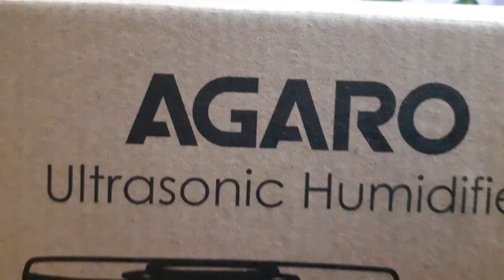AGARO ULTRASONIC HUMIDIFIER MODEL- BREEZE REVIEW & DEMO। Humidifier कब क्यों और कैसे Use करना चाहिए?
All the content and image on this channel belongs to me and are protected under copyright law , kindly don't copy or reproduce content without my prior explicit permission

some play list on my YouTube channel is here

what is a humidifier in Hindi and Benifts
humidifier
best humidifier
best humidifiers for home
best humidifiers
best humidifier review humidifier in hindi
humidifier for bedroom humidifier benefits
air humidifier
humidifier for home
humidifiers
top best ultrasonic humidifiers 2021
everlasting comfort ultrasonic cool mist humidifier
top 5 best ultrasonic humidifiers in 2021
humidifiers 2021
best ultrasonic humidifier
best humidifiers 2021
best humidifier 2021
wow
small town kuddi